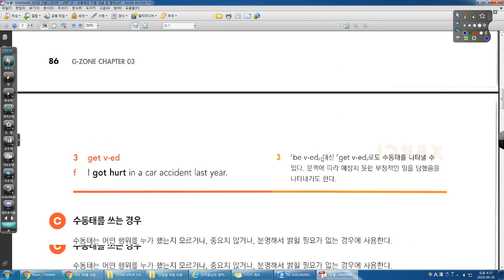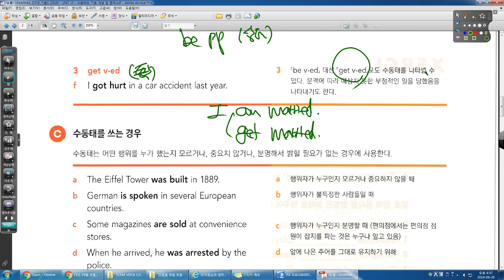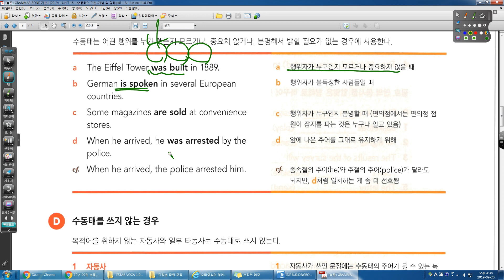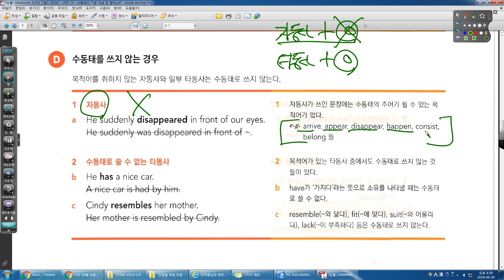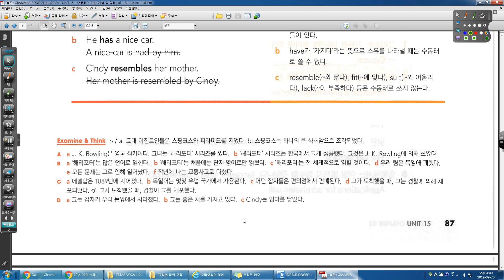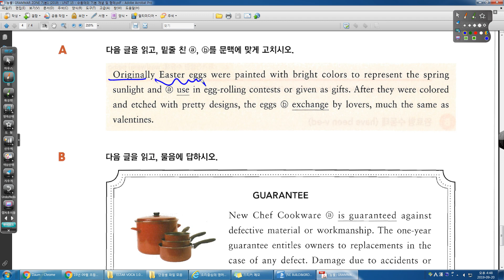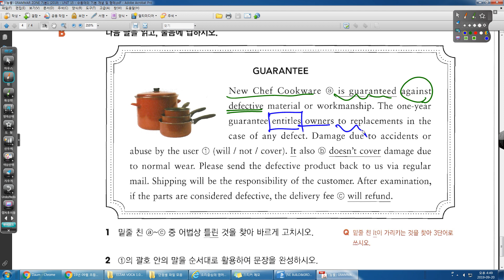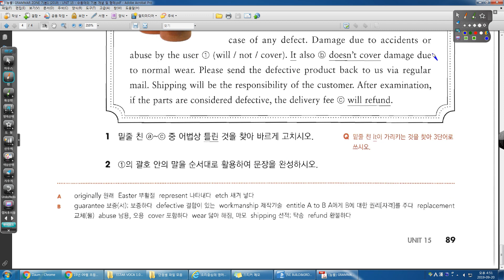GRAMMAR ZONE 3 1 15강 수동태의 기본 개념 및 형태 중등